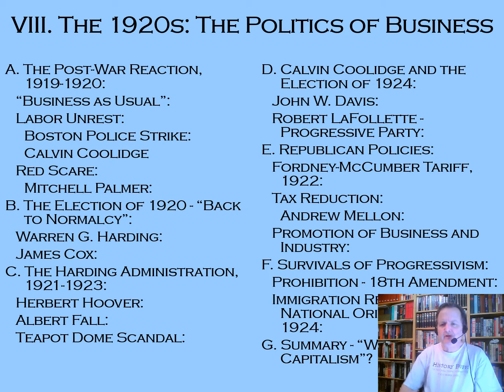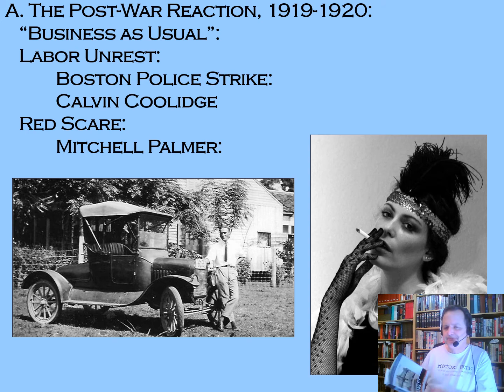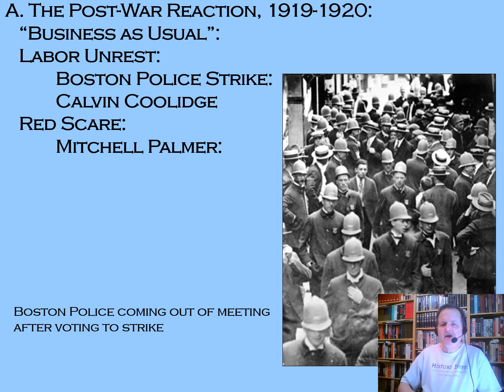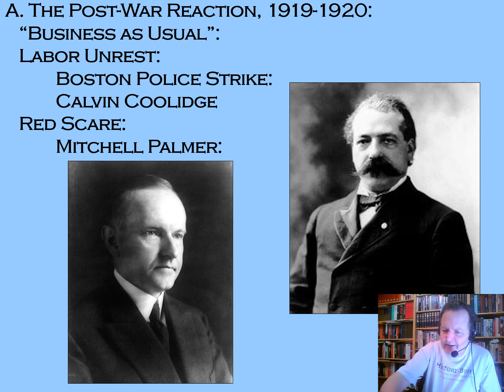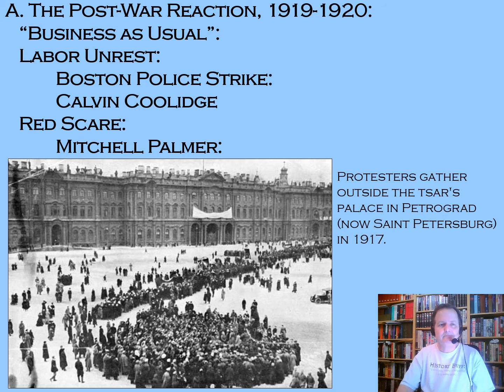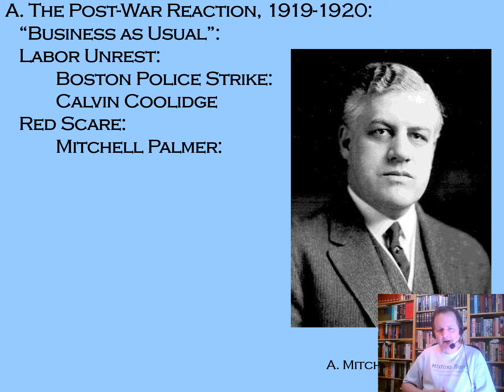VIII The 1920s The Politics of Business Pt1